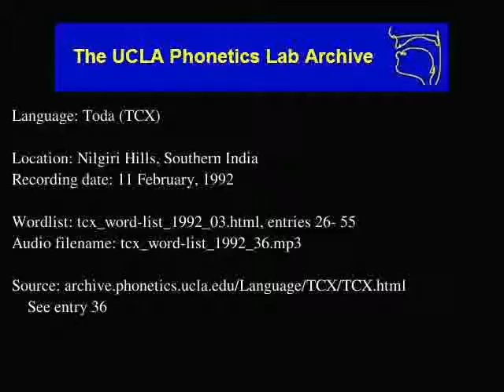Toda audio: tcx_word-list_1992_36